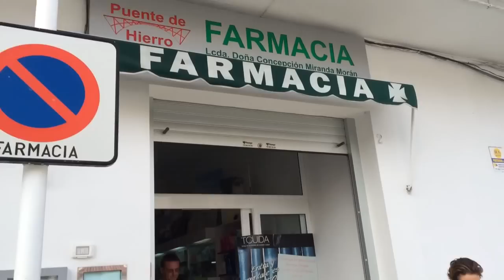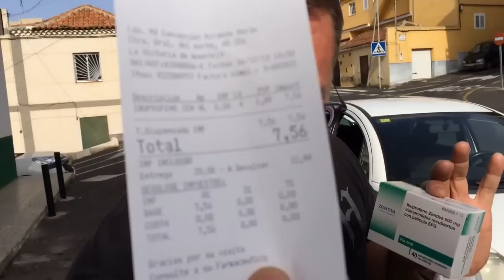PREZZI FARMACI a TENERIFE (spagna) !!!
Lambrenedetto vi fa vedere i prezzi dei farmaci a Tenerife guardate che roba !!!